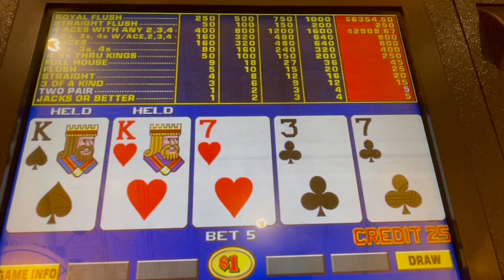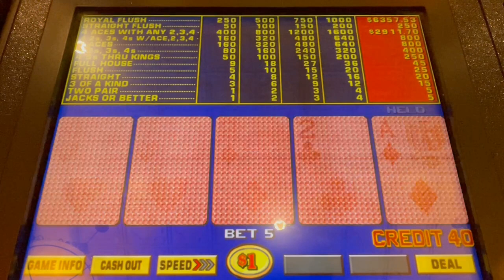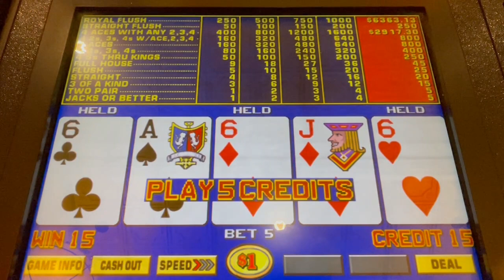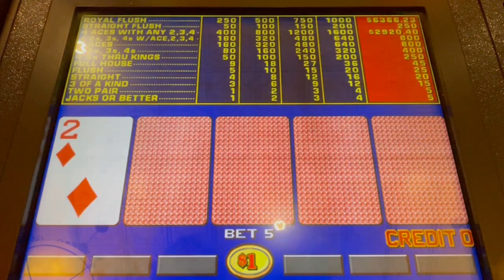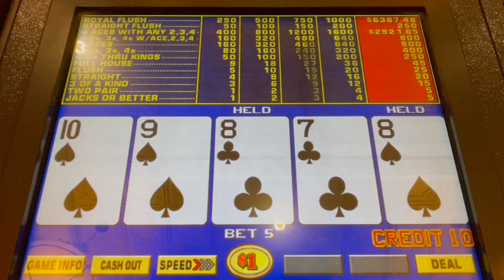Video Poker: Double Double Bonus Poker Progressive - Dollar machine